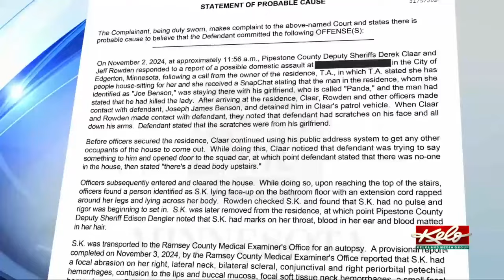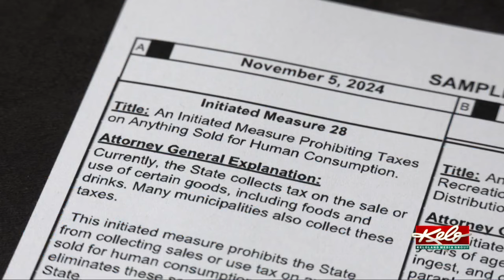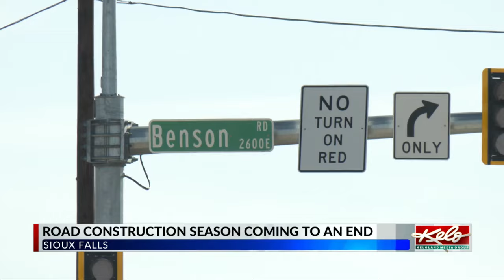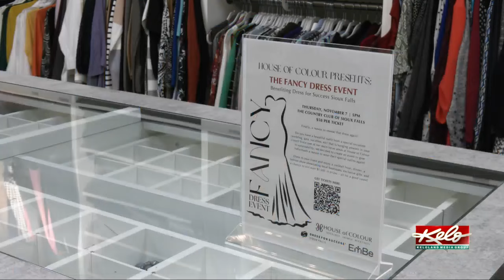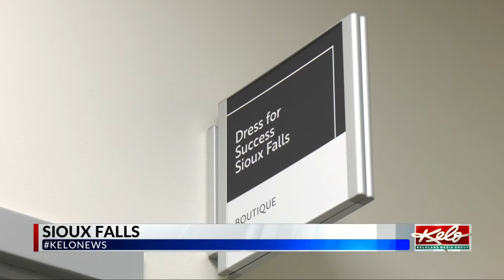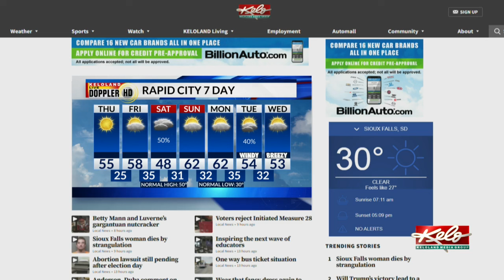KELOLAND On the Go 11/7